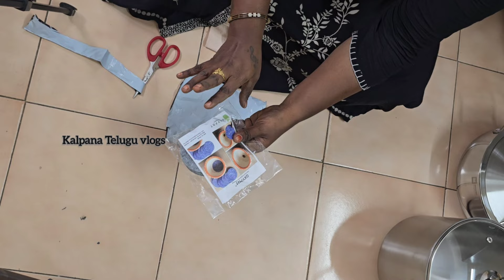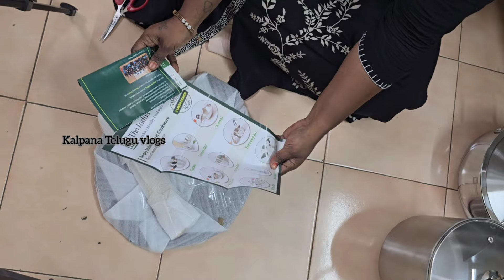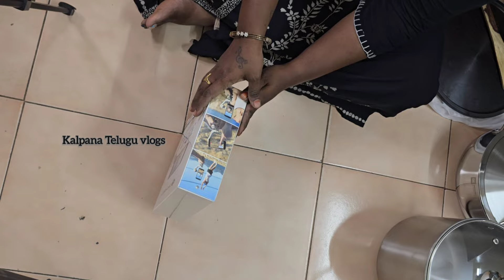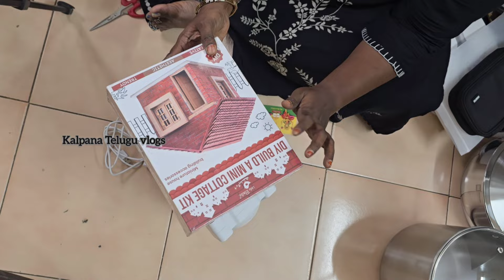offer's ఉందని కొన్నా..!ఇంతకీ ఈ offer's worthఆ.? కాదా.?🤔kalpanateluguvlogs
🤔offer's ఉందని కొన్నా..!ఇంతకీ ఈ offer's worthఆ.? కాదా.?🤔